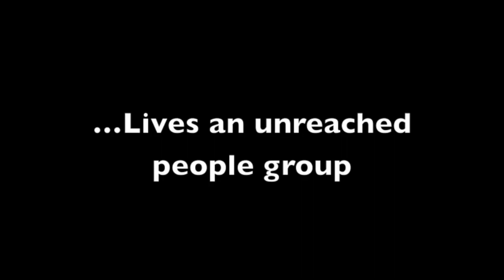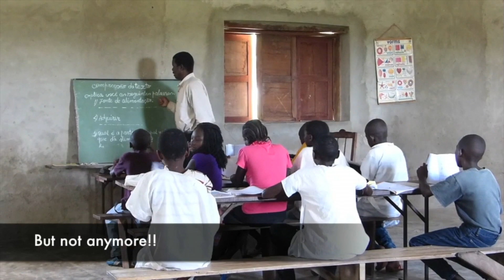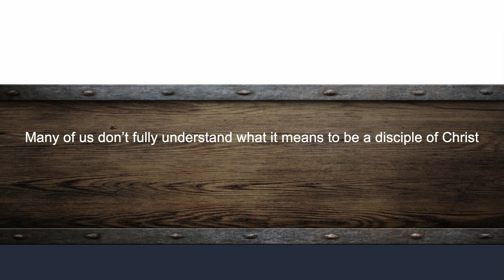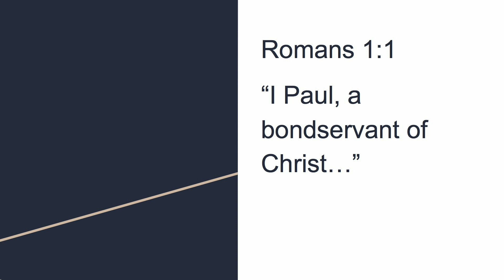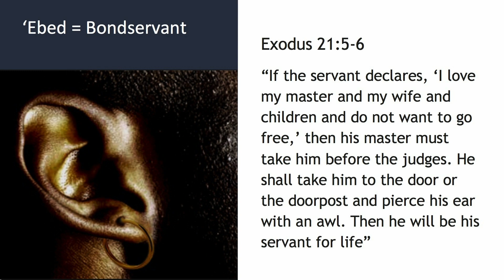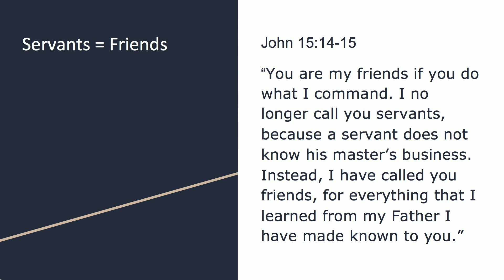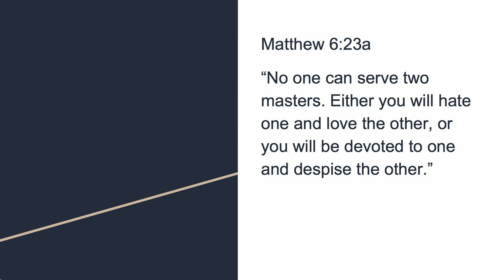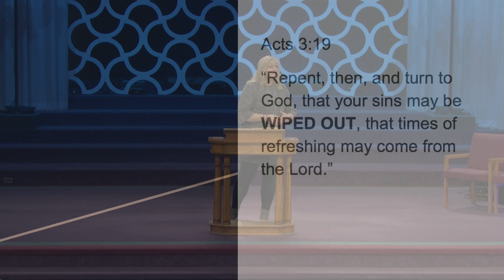Calvary Temple Winnipeg Mar 3, 2019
Guest Speaker:  Aimee Heyer - International Missions with PAOC in Angola, Africa shares a message at Calvary Temple Church located in Downtown Winnipeg, Canada.